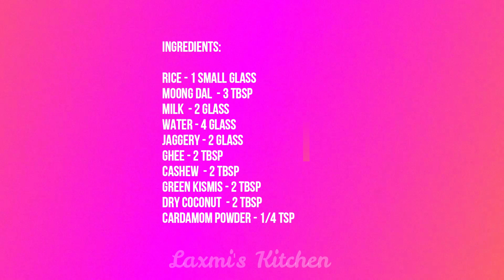मीठा पोंगल | Sweet Pongal Recipe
HSecret Recipe Revealed: Sweet Pongal for Sankranti. मीठा पोंगल | Sweet Pongal Recipe

📌 Learn how to make Home Made Sweet Pongal Recipe on @laxmikitchenrecipes

Celebrate Sankranti with this irresistible sweet pongal recipe. Whether you call it sakkarai pongal, kovil sakkarai pongal, or jaggery pongal, this dish is a must-try for any festive occasion. Follow our easy steps and enjoy a delicious bowl of sweet pongal with jaggery, topped with nuts and ghee.

Ingredients:
Rice - 1 Small Glass
Moong Dal - 3 Tbsp
Jaggery - 2 Glass
Green Kismis - 2 Tbsp
Dry Coconut - 2 Tbsp
Cardamom powder - 1/4 Tsp
s